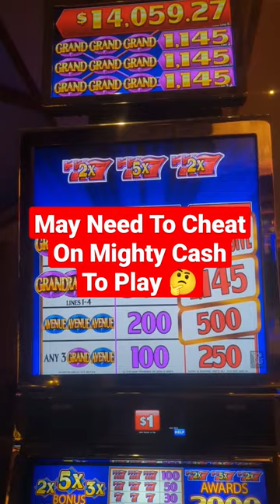New Slot Machine On Channel | Grand Avenue One Arm Bandit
🎥 How To Get @Life of a Gambler To Cameo In Your Video! * Lil Red New Slot Machine * San Manuel Casino

🎥 HOW TO TURN $1 INTO MASSIVE $71K JACKPOT HAND!! * Caribbean * Gold Dollar Storm * San Manuel Casino